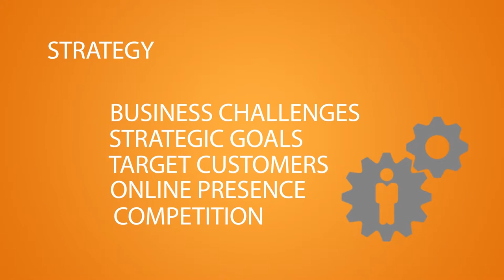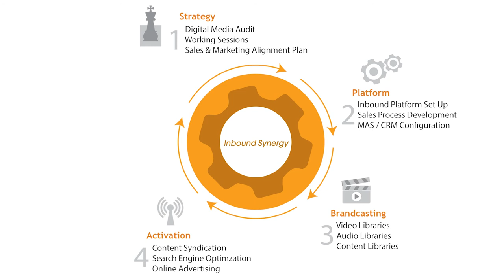nrmg_inbound synergy_021715_draft01_nm